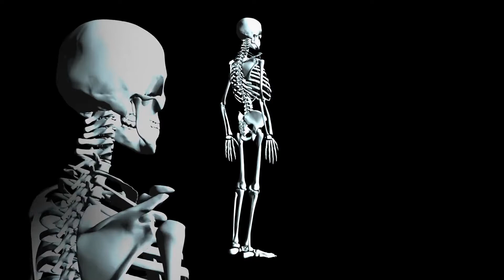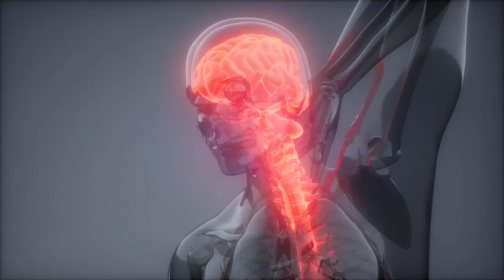Kako odabrati najbolji držač čaše za invalidska kolica?